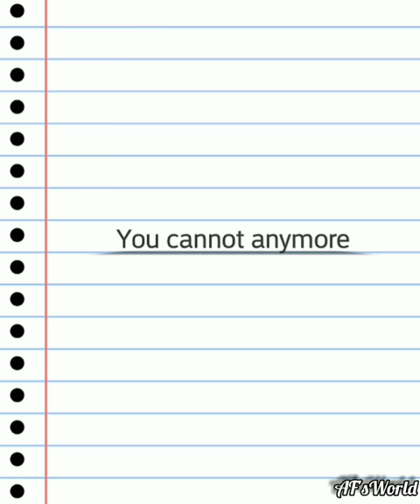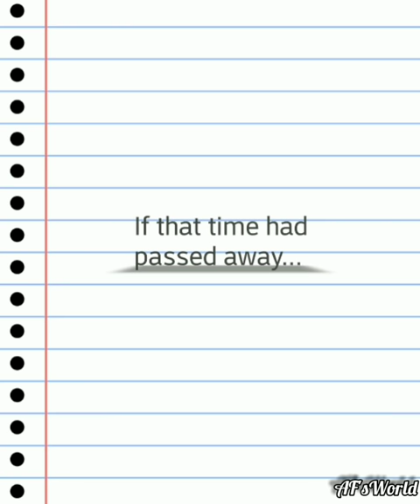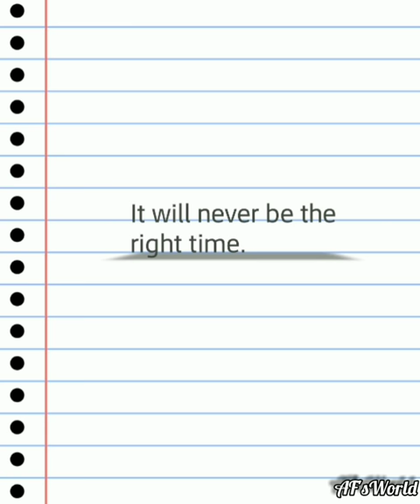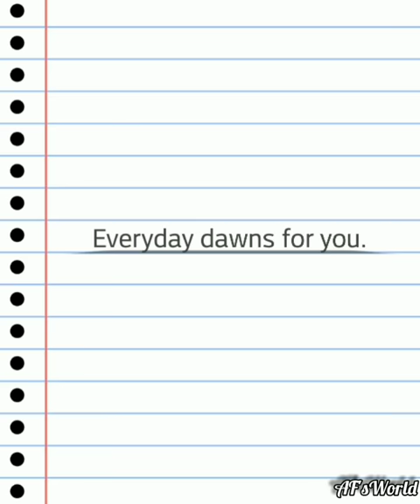Powerful And Motivational Words || AF's World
Author: Jonathan Becedas
Poem: Your life begins today

Music
Artist:

Serjo De Lua I also known as Keys Of Moon Music is a pianist and composer of different musical styles. He has created numerous epic and instrumental songs that hundreds of youtubers use on a daily basis. You can listen to more music by this composer here: